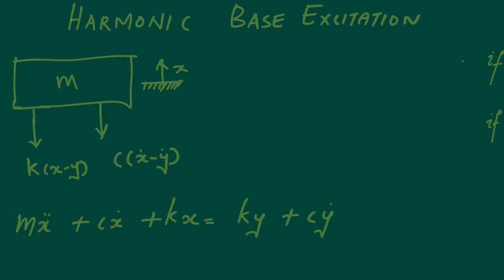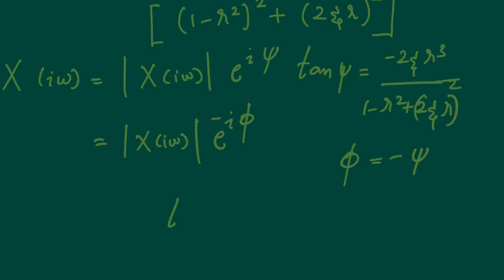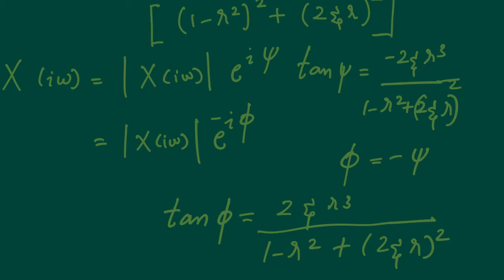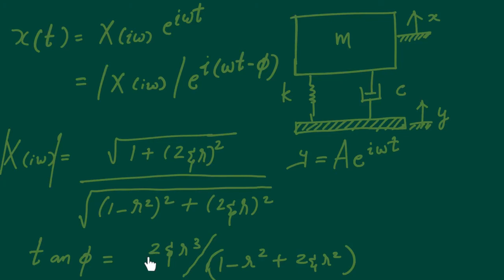Lecture 20 : Forced Vibration : Response against Harmonic Base excitation Contd.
Lecture 1 starts with a brief discussion of the importance of vibrations. The modeling of practical
systems for vibration analysis along with the various steps involved in vibration analysis are discussed. A description
is given of the elementary parts of a vibrating system stiffness, damping, and mass (inertia). The basic concepts and
terminology used in vibration analysis are introduced. The free-vibration analysis of single-degree-of-freedom
undamped and viscously damped translational  systems is also given in subsequent lectures.

A loy of solved examples are given to make you clearly understand these concepts.